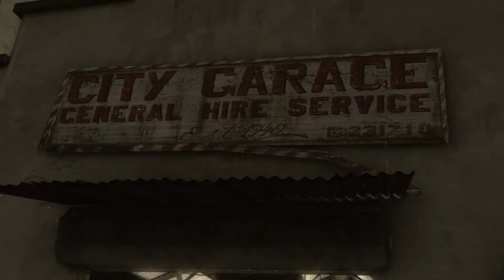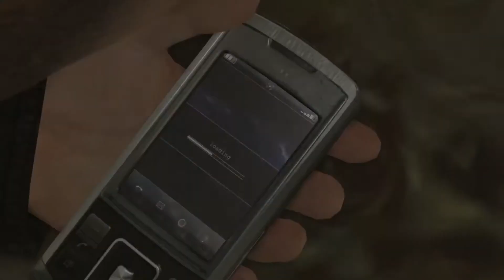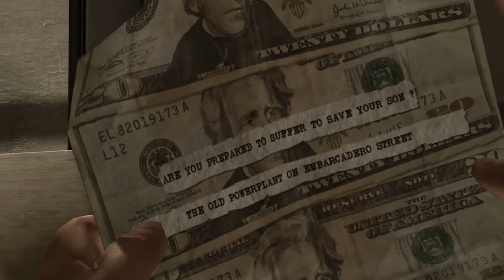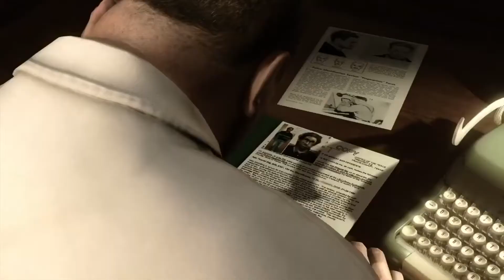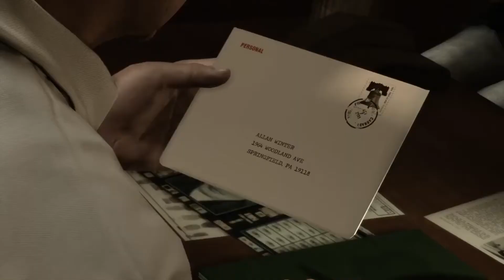Let's ROAST-Play Heavy Rain: Part 4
This game is rated M for Mature:
The ESRB rating is for the following:
Blood, Intense Violence, Nudity, Sexual Content, Strong Language and Use of Drugs.